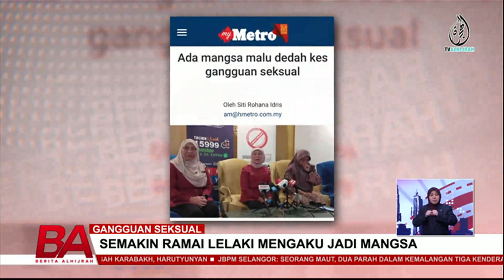GANGGUAN SEKSUAL, SEMAKIN RAMAI LELAKI MENGAKU JADI MANGSA